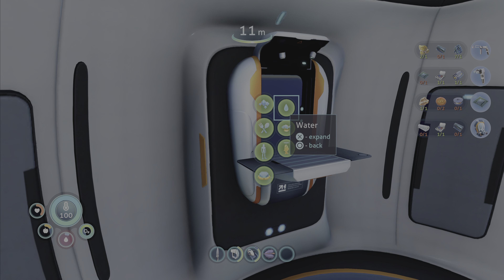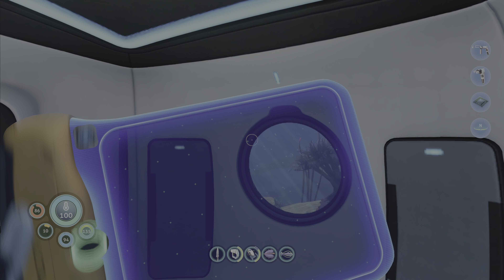ITS IN MY HEAD! Subnautica Below Zero Ep2